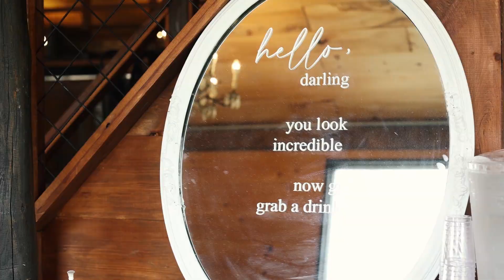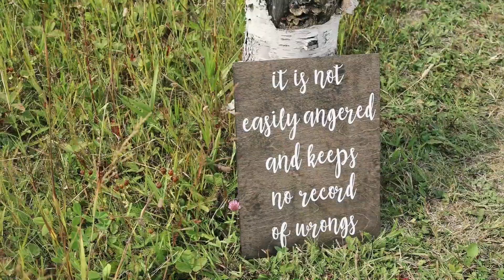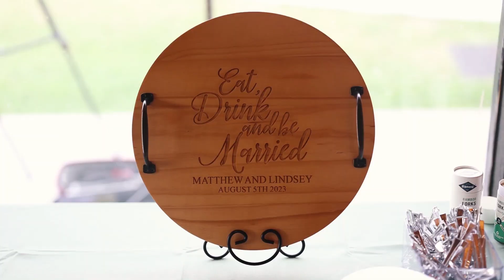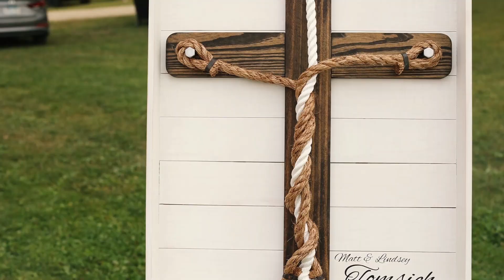Minnesota Wedding | Mathew + Lindsey - 08/05/2023 | Little Lazy Lodge | Remer, MN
Full Video Time!
Mathew + Lindsey got married on 08/05/2023 in Remer MN at the Little Lazy Lodge

Vendors that helped make the day possible:
Video // @Brittnelsonvideo
Venue // @LittleLazyLodge
DJ // @pro1dj
Photographer // Connie D Photography
Suits // Men's Warehouse
Dress // @emilykayebridal
Catering // @Lake Superior Catering, Duluth MN
Floral // @ShawFlorists